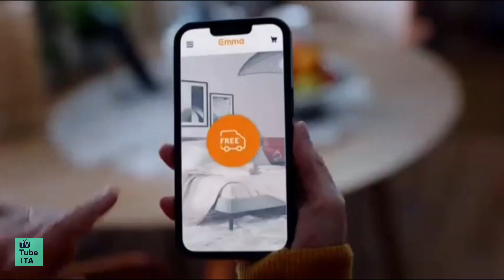Sequenza Boing (Spagna 🇪🇸) | 9 Maggio 2023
Sequenza di Boing (versione spagnola), registrata il giorno 09/05/2023 alle ore 21:00.
Un ringraziamento va a @ermultiplaytp, che mi ha gentilmente fornito la registrazione.

Include:
0:00 (Intro)
0:16 Bumper: Speciale "La pandilla de Doraemon"
0:24 Pubblicità
1:36 Promo "Cattivissimo Me 2" (Cine Boing)
2:04 Pubblicità
9:01 Bumper: Speciale "La pandilla de Doraemon"
9:23 (Outro)